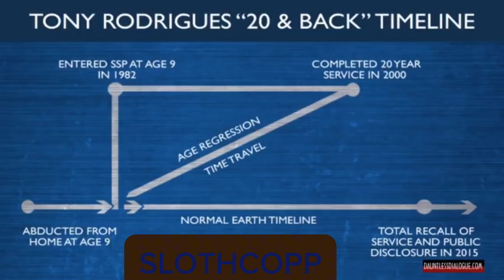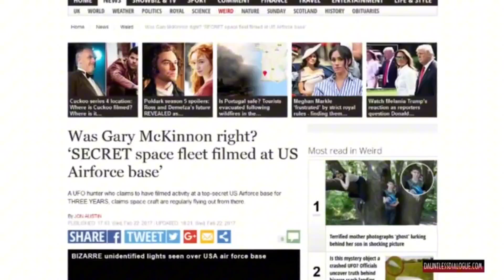SSP Tony Rodrigues Interview Dauntless Dialogue *rare* (PARTS 1-3,)